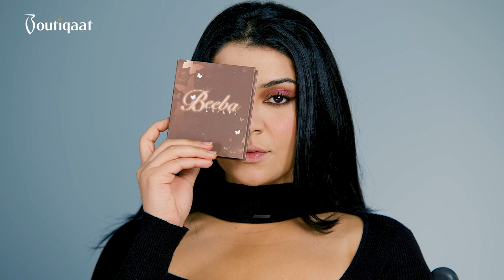Shades Of Pink Makeup Look With Aldalal - لوك بدرجات اللون الزهري مع دلال